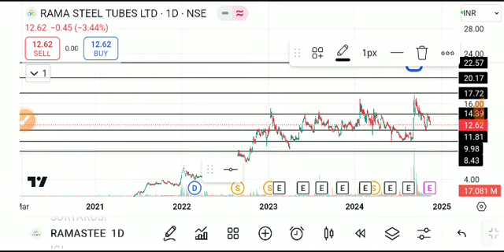Rama steel share latest news, rama steel share latest news today, rama steel share news